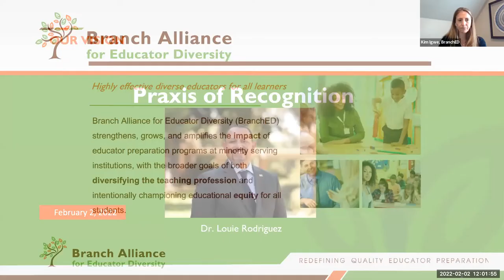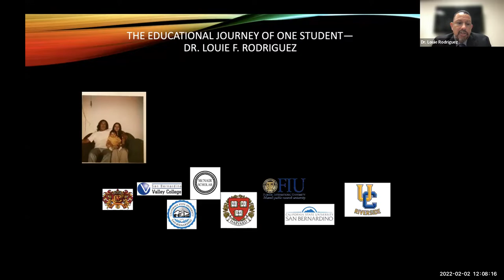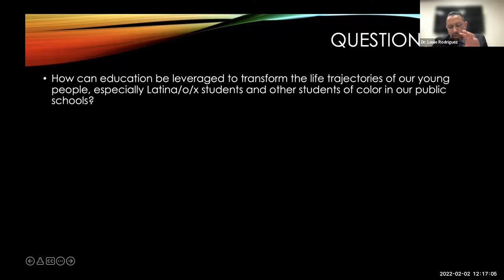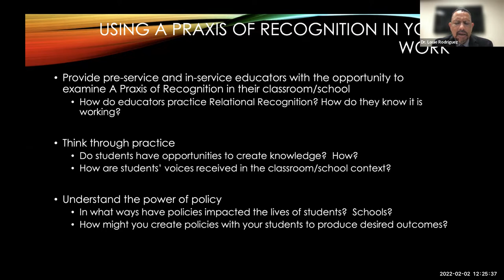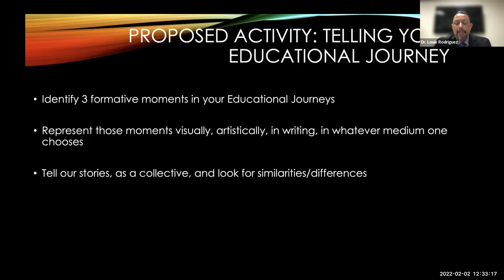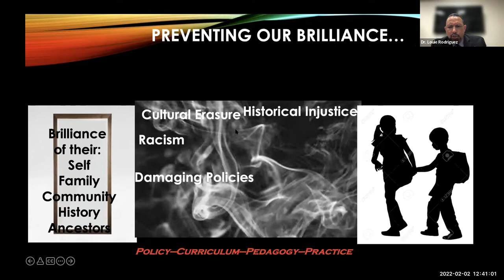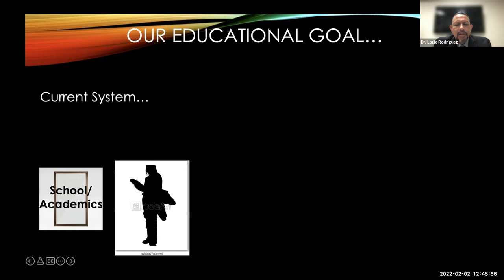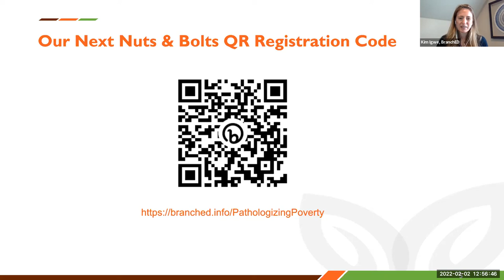Nuts and Bolts Webinar Praxis of Recognition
Innovative Pedagogies: Praxis of Recognition
Presented by Dr. Louie Rodgiguez, Interim Dean and Professor, University of California Riverside

00:00 Greeting & Introduction to BranchED and introducing Dr. Rodriguez
03:16 Introduction to the presentation: Recognition, Backpacks, & Espejos (Mirrors): Promoting Additive & Validating Practices for Latina/o/x and Other Students of Color in Education
 Recognition, Mochila (backpack), Espeja (mirror) pedagogy
How can education be leveraged to transform the life trajectories of our public school students?
16:05  Tool #1: Praxis of recognition
24:42 Tool #2: The backpack/mochila
37:35 Tool #3: The mirror/Espejo
47:01 Our Educational Goal
50:00 Q&A
54:40 Announcement of upcoming webinars, thank you to Dr. Rodriguez, thank you to all participants